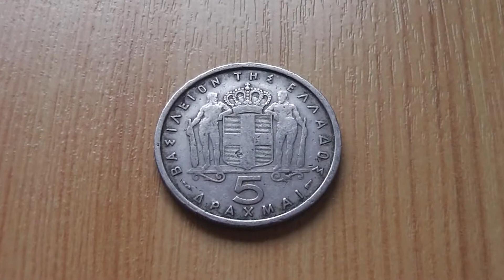Greek drachma - The old 5 drachma coin from 1954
Here in this video you can see the old 5 drachma coin of the greek drachma (Greece) from 1954 in HD.